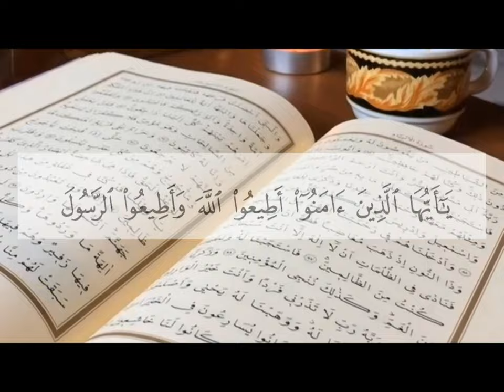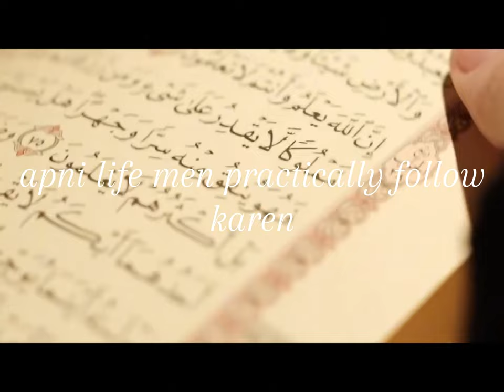How To Balance Deen and Dunya | Deen and Dunya together ♡